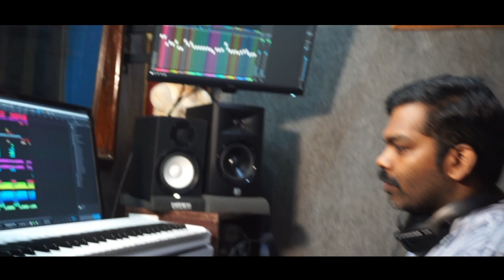Karthavil Santhoshippin|Pastor.John George|Ashraya P.S.Nath|A New Malayalam Christian Song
KARTHAVIL SANTHOSHIPPIN

Lyrics&Music:Pastor.John George

Singer :Ashraya P.S.Nath

Orchestra :Robin Emmanuel

Mix&Mastered :Aaron'z Digit

Video :Roy Thambi

Cut&Edits:Akhil S.Raj, Stebilin TVM

Production:EMI Ministries, Ayoor

Media Partner :Prachodana Musicz